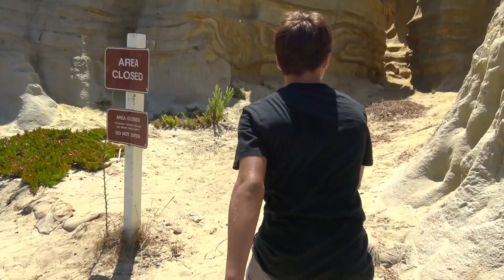Best of California (Part II.) & Cliff Jumping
This video is from the way to San Diego, making some fun stops, cliff jumping, visiting vineyards and mostly having fun.

If you enjoyed this amazing video PLEASE be sure to click that like button!!